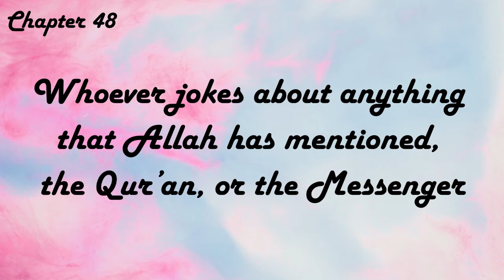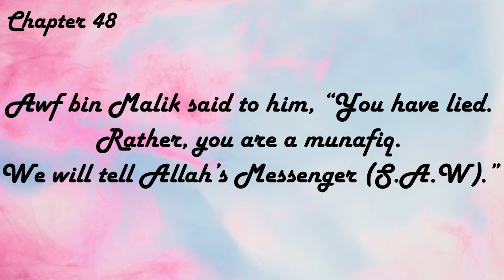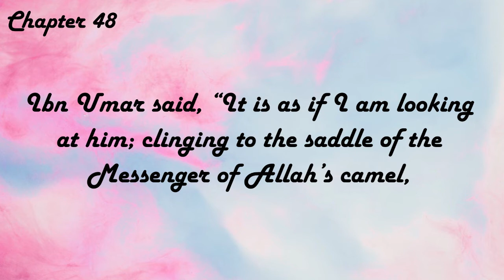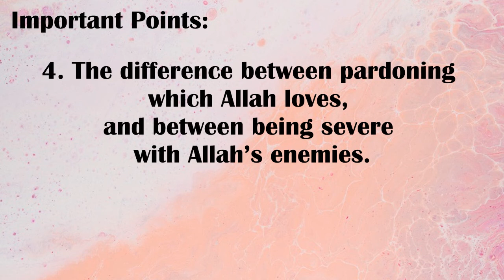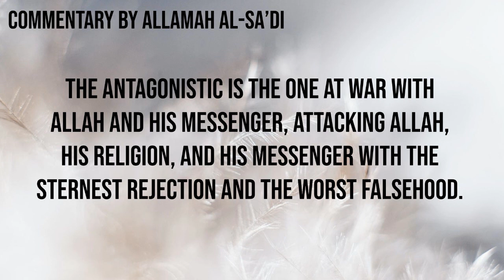Kitab at-Tawheed - Chapter 48